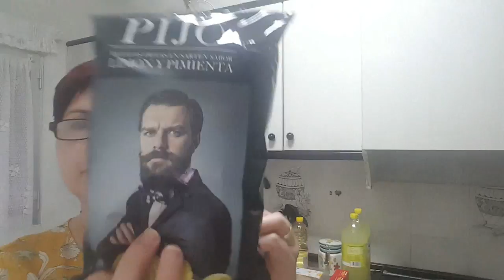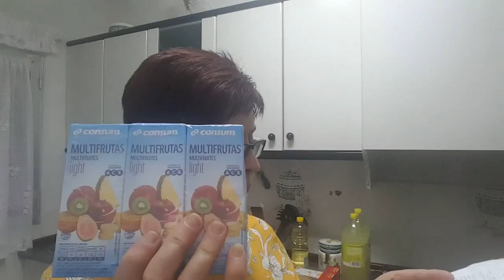Mini compritas 🛒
Gracias amores.